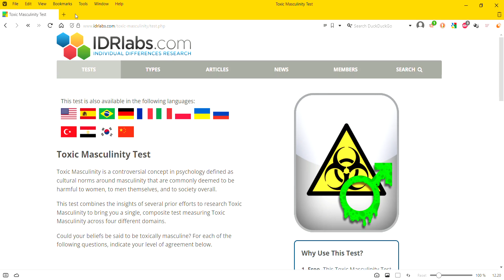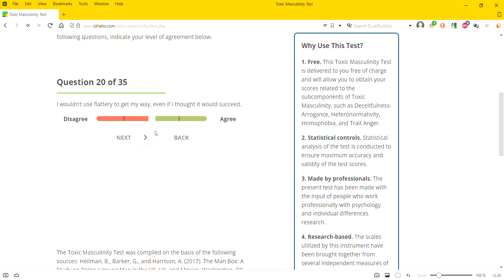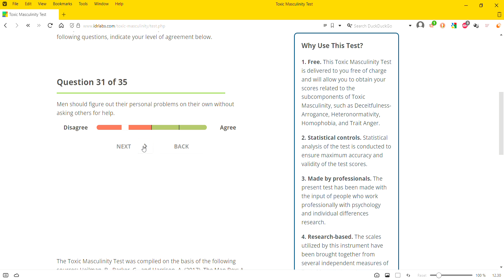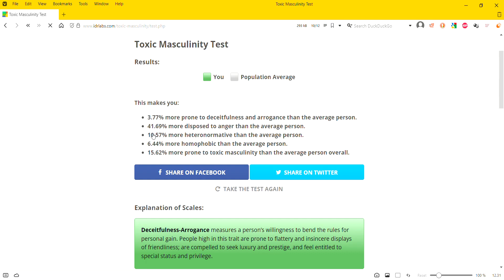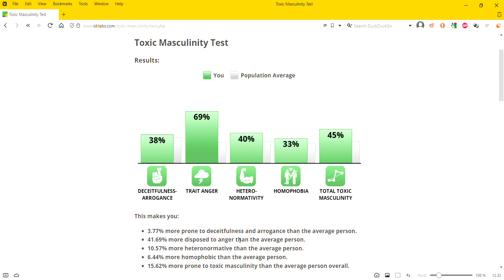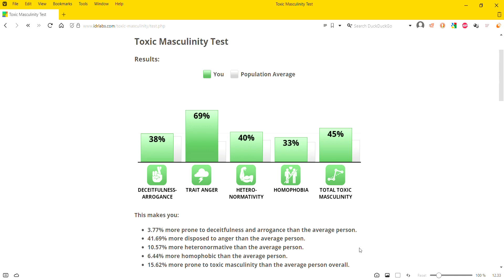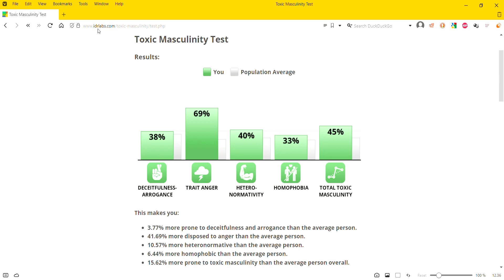Toksinen Maskuliinisuus (Testi)